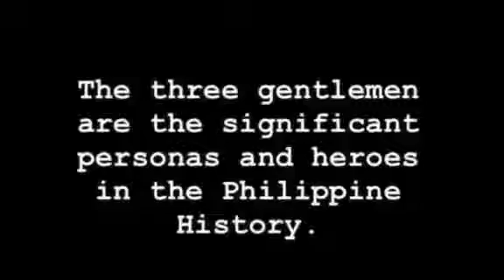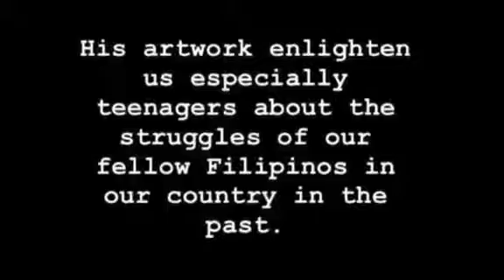ART CRITIQUE: Parisian Life (Group 5)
The Parisian Life- GROUP 5